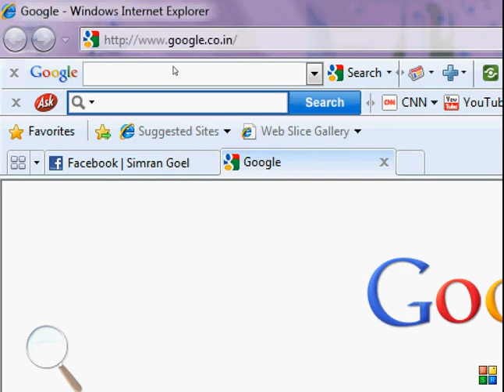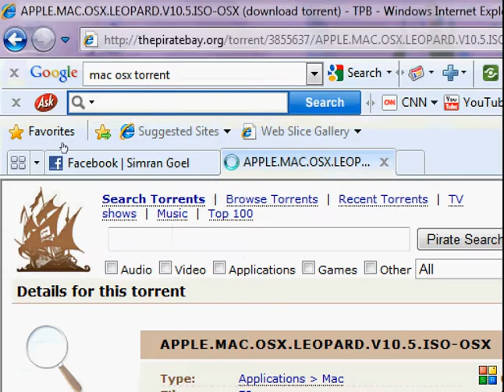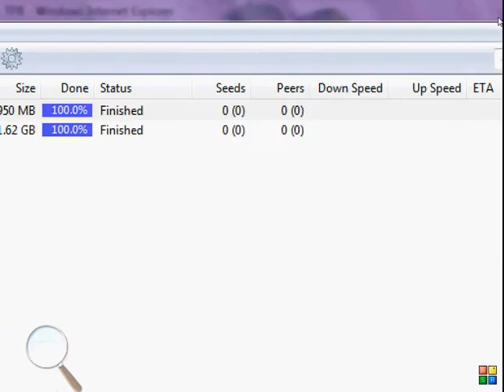How To Download Mac OSX